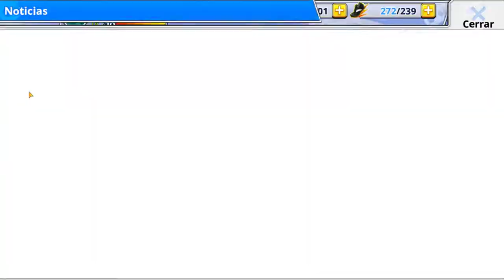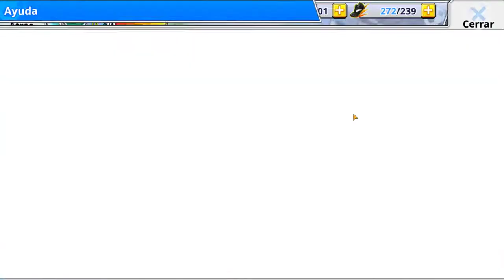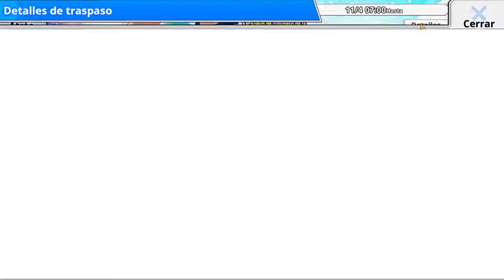¿Es este el MEJOR EVENTO? Yo creo que Si | Captain Tsubasa Zero | Análisis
¿Es este el mejor evento hasta ahora? Yo creo que si, o si no, esta entre los mejores.